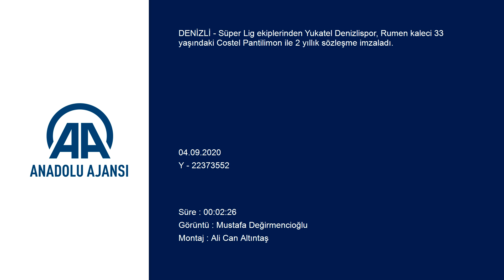Denizlispor, Rumen kaleci Costel Pantilimon'u transfer etti - DENİZLİ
GÖRÜNTÜ DÖKÜMÜ:
- Kulüp başkanı Ali Çetin ve Rumen kaleci Costel Pantilimon'un salona gelişi
- Kulüp başkanı Ali Çetin'in konuşması
- Rumen kaleci Costel Pantilimon'un konuşması
- Kulüp başkanı Ali Çetin ve Rumen kaleci Costel Pantilimon'un sözleşmeyi imzalaması
- Kulüp başkanı Ali Çetin ve Rumen kaleci Costel Pantilimon'un forma ile fotoğraf çektirmesi Denizlispor, Rumen kaleci Costel Pantilimon'u transfer etti

DENİZLİ (AA) - Süper Lig ekiplerinden Yukatel Denizlispor, Rumen kaleci 33 yaşındaki Costel Pantilimon ile 2 yıllık sözleşme imzaladı.

Costel Pantilimon'un transferi nedeniyle Haluk Ulusoy Tesisleri'nde imza töreni düzenlendi.

Denizlispor Kulübü Başkanı Ali Çetin, Costel Pantilimon'un kulübüyle olan işlemlerdeki gecikmeden dolayı transferinin bugüne kaldığını belirtti.

Pantilimon'un sözleşmeden sonra bugün yeni takımıyla idmanlara başlayacağını aktaran Çetin, "Geçmiş dönemde başarılara imza atmış bir sporcumuz. İnşallah önümüzdeki sezon da bizle beraber, hayalimizdeki hedeflere hep beraber, taraftarlarımızla beraber, bu süreçte bize eşlik edecek. Hayırlı uğurlu olsun." dedi.

Çetin, bir soru üzerine takıma 3 oyuncu almak için çalışma yaptıklarını ifade etti.

Costel Pantilimon ise Denizli'ye geldiğinden beri çok güzel izlenimler edindiğini belirterek, "Buraya futbol oynamaya geldim. Bu benim en önemli işim. Arkadaşlarıma yardım edip hedeflere beraber ulaşmak istiyorum. Bunun için ne gerekiyorsa yapmaya çalışacağım." diye konuştu.

Konuşmaların andından Costel Pantilimon, 1+1 yıllık sözleşmeye imza attı.